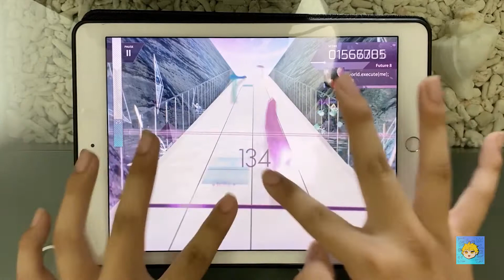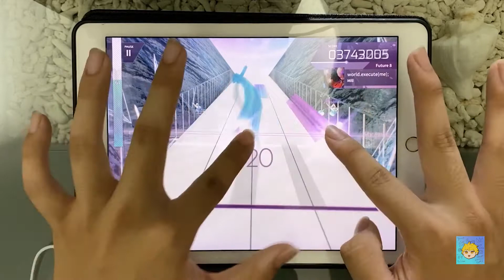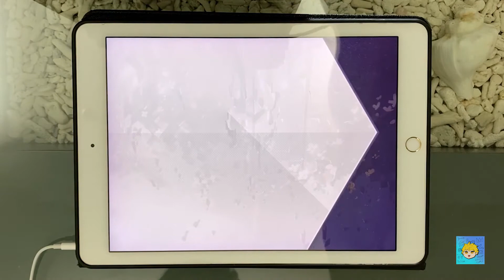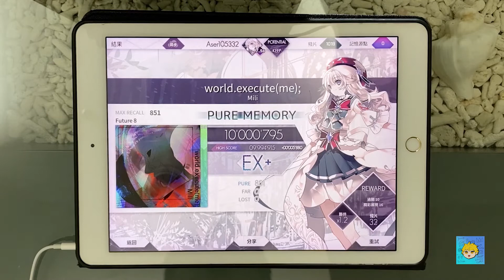[ARCAEA] 齊齊的音遊日誌-比上一首難度8簡單XD~ world.execute(me); [Future 8] Pure Memory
應該是上次的歌節奏太難抓XD~
這次的就比較好上手啦
打個幾次PR就誕生啦
耶耶~

Game: ARCAEA
Song: world.execute(me);
FUTURE 8
Score: 10000975
音符下落速度: 3.8